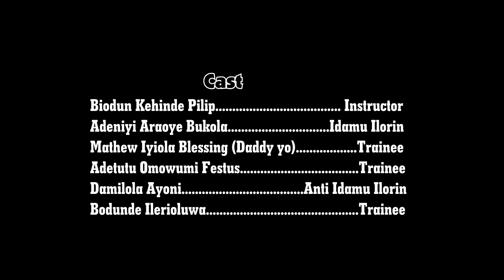Omoge Orita funny drama series episode 2